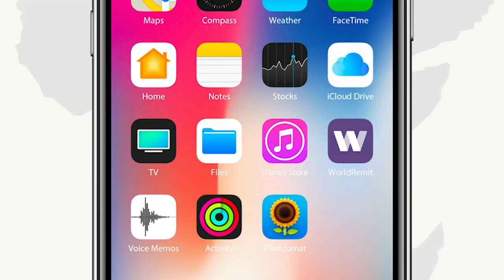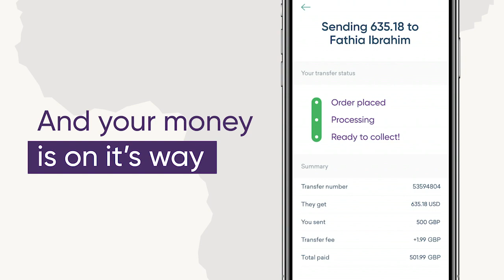RW Rooble oo kulankii ugu horreeyey Magaalada Garoowe kula yeeshay Madaxda Puntland,